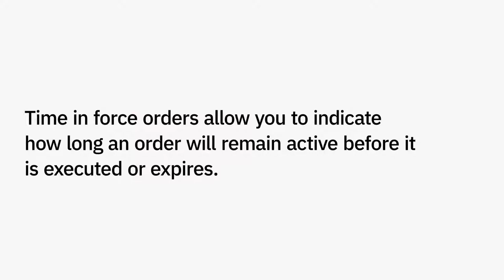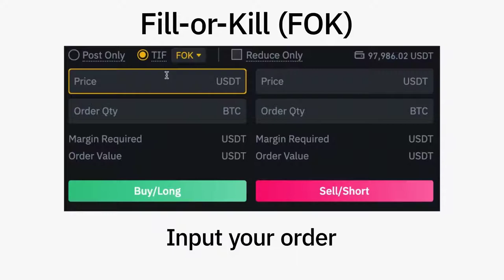Binance Guide: Time-in-Force (TIF) Orders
Binance Guide: Time-in-Force (TIF) Orders. Binance is a world-class blockchain company comprised of the Binance Cryptocurrency Exchange, Binance Info, Binance Labs, Binance Launchpad and various other cryptocurrency-related functions.

Risk warning: Futures trading is a highly risky endeavor, with the potential for both great profits and significant losses. Please be aware that in the event of extreme price movement, there is a chance that all margin balance in your futures wallet may be liquidated.